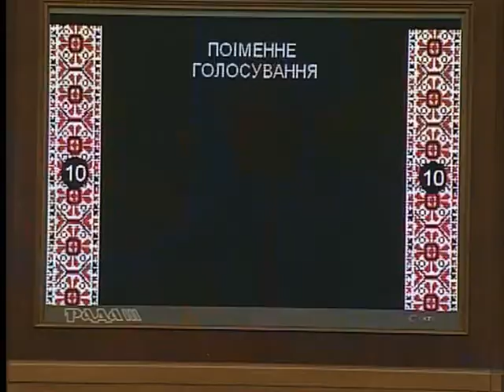Пленарне засідання ВРУ 12.07.2017 ч.2